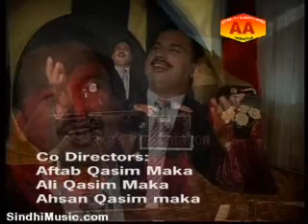Mumtaz Lashari Sings Master Chander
AA Production (MAKA Production) presents (Amar Geet Vol-1) the collection of unforgettable Sindhi songs.